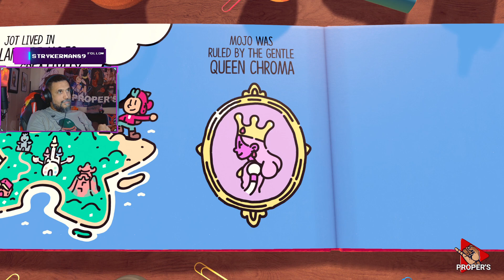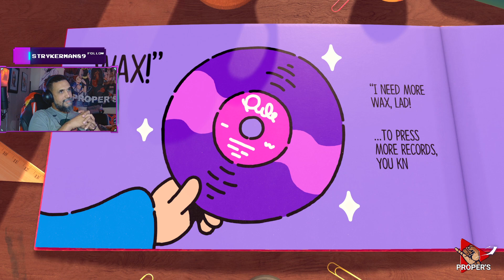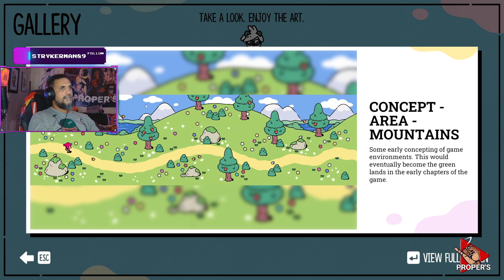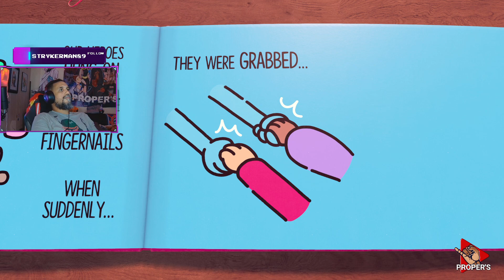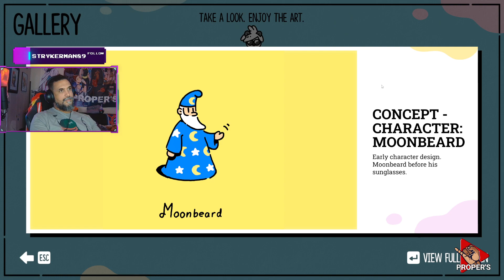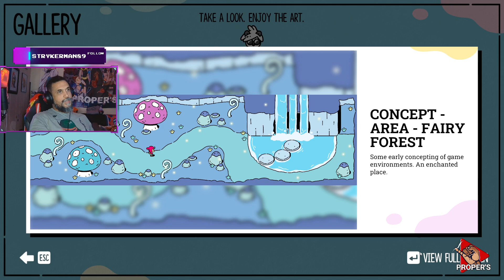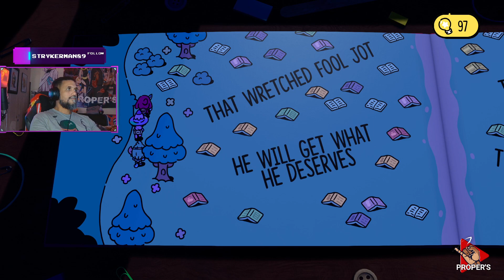This Is Different, In A Good Way!